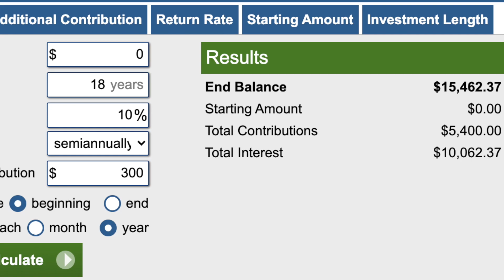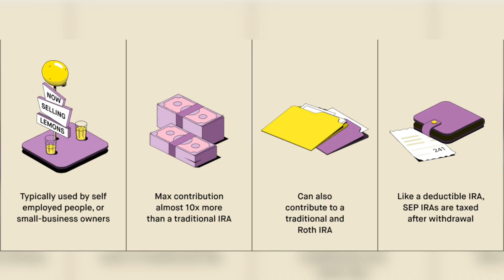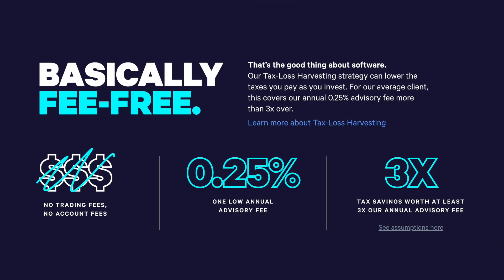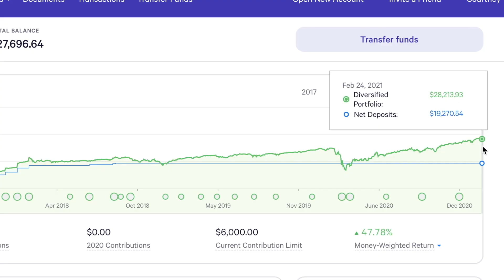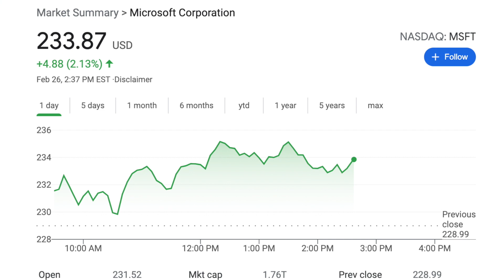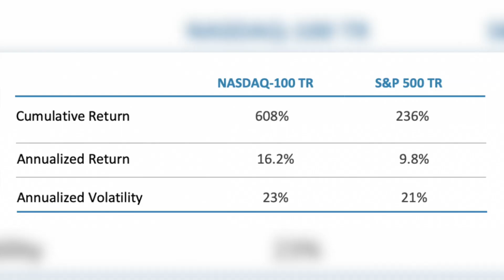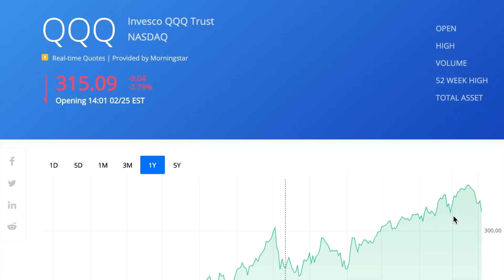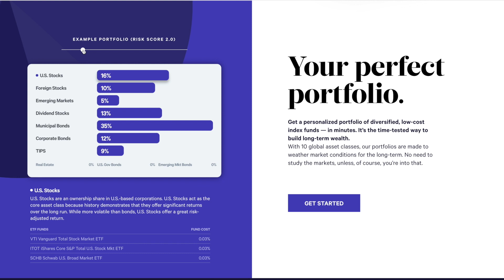How To Invest Your First $1000 THREE Ways (in 2021)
How To Invest Your First $1000 (in 2021) My top 3 favorite methods.
Get 2 free stocks when you sign up & deposit $100 with WeBull
(offers subject to change)
Sign up on Wealthfront & get your first $5000 managed for free

FILMING EQUIPMENT I USE:
CAMERA : Canon 80D
LENS 30MM
LENS 18-55MM STM
EDITING : Final Cut Pro X